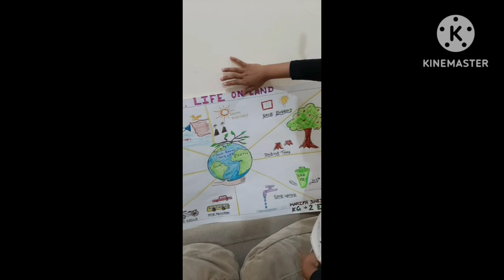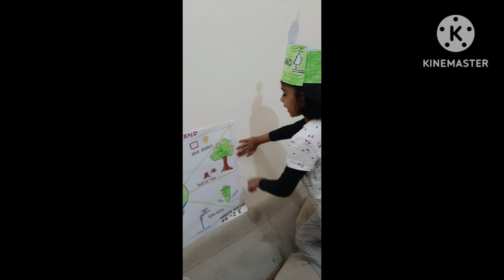Goal no. - 15, Life on Land🌎 //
Life On Land. 🌎🗺🌳🌷🌿💖
🌿🌿🌷🌷 It is our duty to protect our Earth from the pollution & harmful things.🌷🌷🌿🌿
   * we should save water
  * save solar energy
   * don't cut Trees
  * Plant More Trees 🌳
   * Use Dustbin